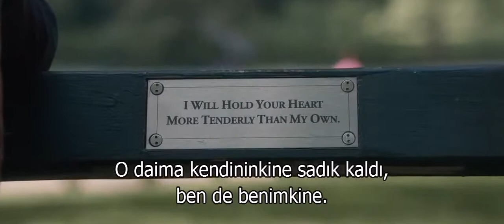5 to 7 5'ten 7'ye 2 (türkçe altyazılı)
^^KISA BİR SAHNE^^
5 to 7  - 5'ten 7'ye (2014)
Geleceği parlak roman yazarı Brian, orta yaşlarda bir kadın olan Arielle’ye aşık olur. Arielle de Brian’dan hoşlanır ancak evli olduğu gerçeği aralarındaki ilişkiyi kısıtlamaya başlar. Her akşam sadece saat 5 ile 7 arasında buluşabilen çift, bir süre sonra daha fazlasını istemeye başlayacaktır.